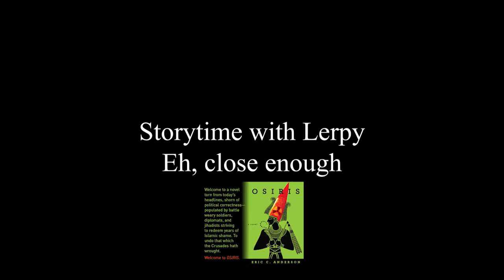Behind the Mike: the Joey Kramer Story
Gather Round kids!